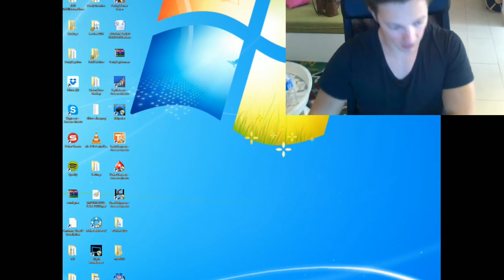Diario de Poker #10: Mini-Vlog